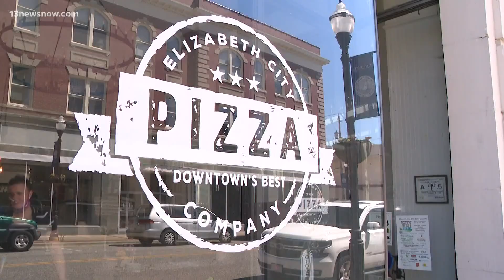Continuing protests affect economy in Elizabeth City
Many people in the community say the DA's response wasn't enough, so they're coming together to protest peacefully downtown. Connor Rhiel explains how it's impacting the local economy in Elizabeth City.